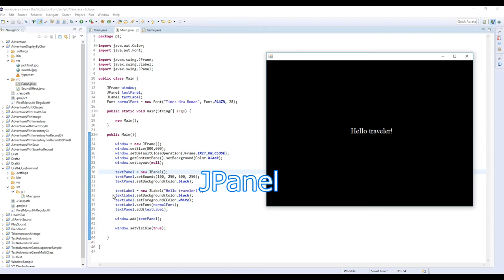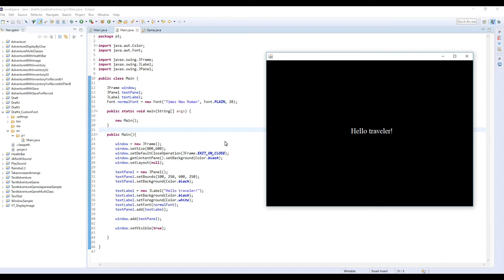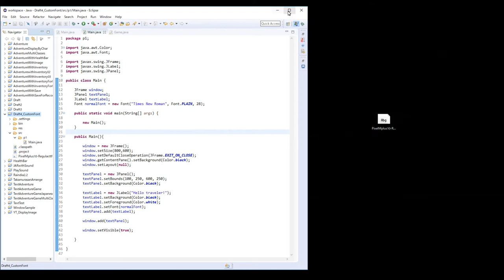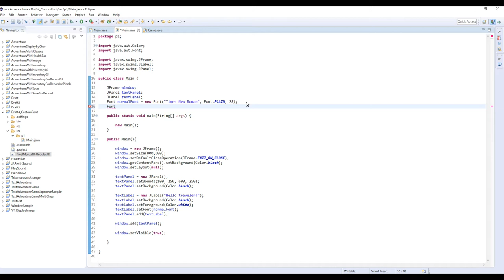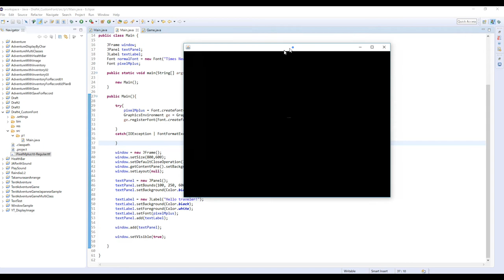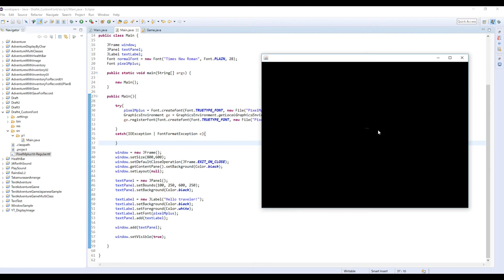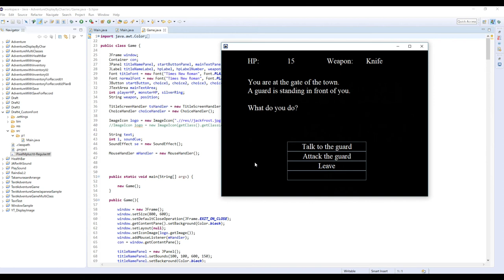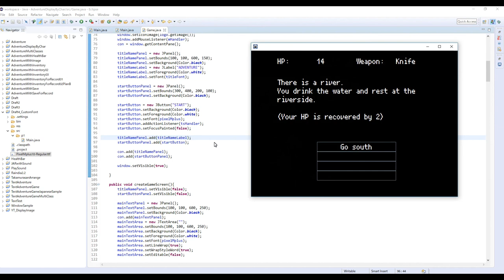How to Use a Custom Font - Java Extra 19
This time I explain how to use fonts that are not in Java's font set.

On this video, we try to use a 8 bit-style font.